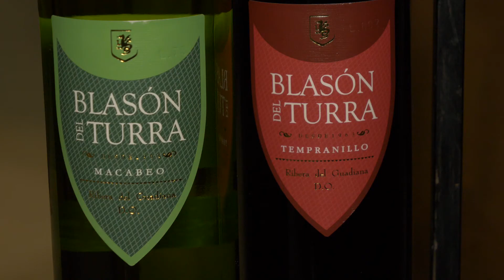SOCIEDAD COOPERATIVA SANTA MARTA VIRGEN 2. RIBERA DEL GUADIANA DENOMINACIÓN DE ORIGEN.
Santa Marta de los Barros, Badajoz, Extremadura. ¿Cuáles son las variedades de uvas blancas que mejor se han adaptado en Extremadura para la elaboración de vinos de calidad?